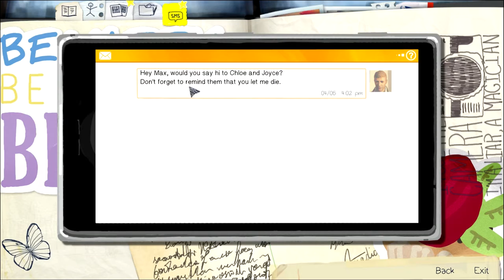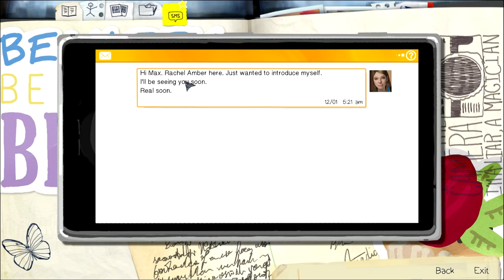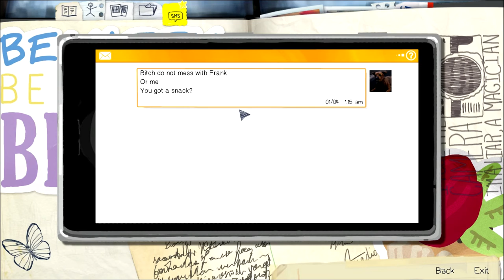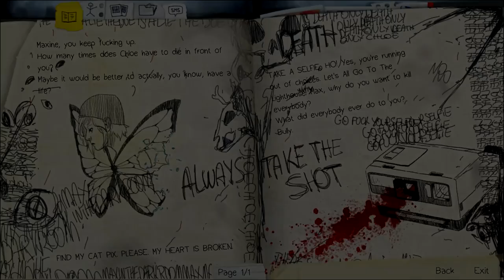Life is Strange - 44 - .nekorB